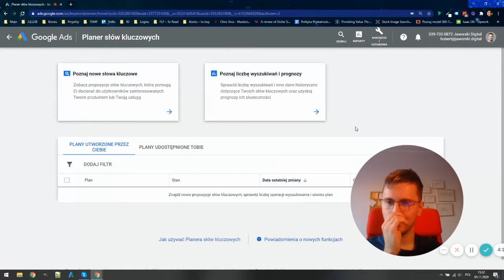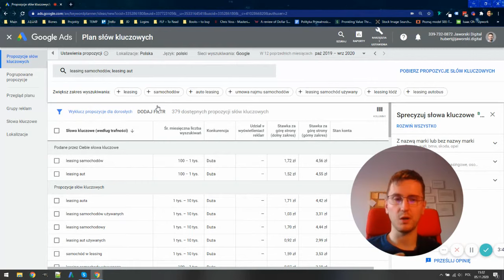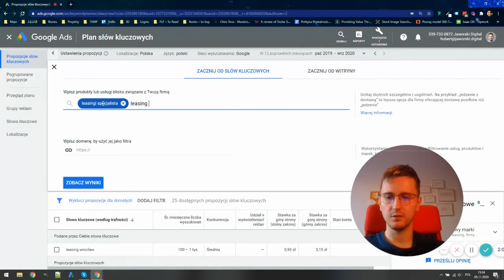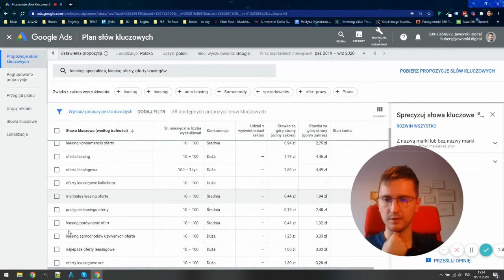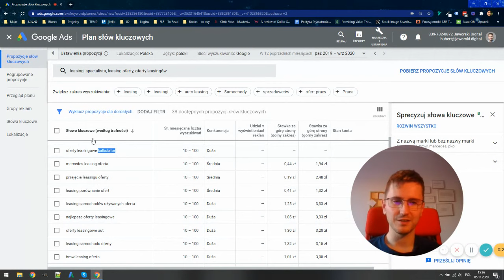Analiza słów kluczowych - Jak dobrać słowa kluczowe w Google Ads?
Jak przeprowadzić analizę słów kluczowych do kampanii Google Ads / Adwords?

Które słowa kluczowe wybrać tak, by mieć jak najlepszą skuteczność?

Jakie informacje płyną ze sformułowań używanych przez użytkowników Google?

Zobacz film i dowiedz się, na co zwrócić uwagę, wybierając słowa kluczowe do swoich kampanii.

➡️ Reklamuj swoją firmę w Google Ads – zobacz, jak mogę Ci pomóc

Nazywam się Hubert Jaworski i pomagam firmom zdobywać klientów szukających ich w internecie. Prowadzę kampanie Google Ads / Adwords.